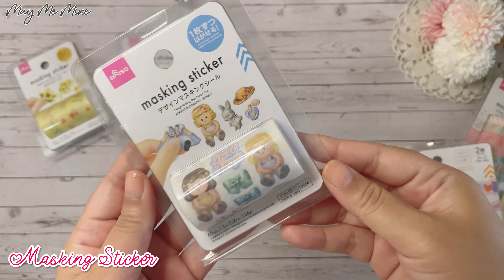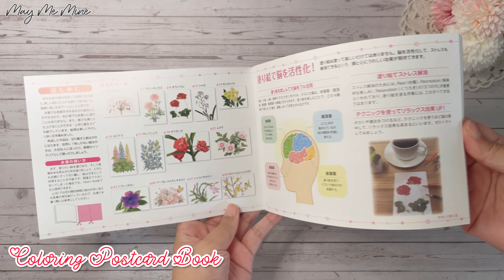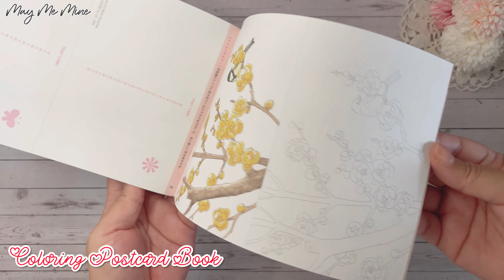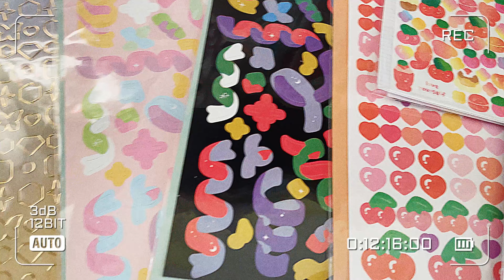Stationery Haul from Daiso Japan - ASMR with soft music | 2023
All items are from Daiso Singapore, Malaysia and Japan. I bought during Sep-Dec 2023.

Hope you all enjoy watching! Have a good day everyone!

▶️ Chapters
0:00 Intro and Preview
0:27 Masking Sticker
1:58  Masking Tape
3:42 Mini Punch
4:15 Wooden Rubber Stamp
4:32 Scrap Book
4:52 Coloring Postcard Book
5:44 Sticker Sheet
12:20 Design Paper

--  May --